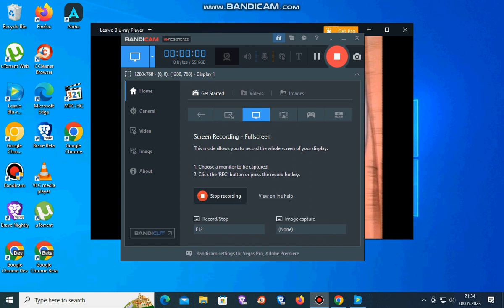Closing The The Benestain Bears Christmas Tree 2009 DVD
Closing
1. End Credits
2. A Southern Star Hanna-Barbera Australia Production Logo
3. Worldvision Enterprises Inc. Logo
4. DVD Menu